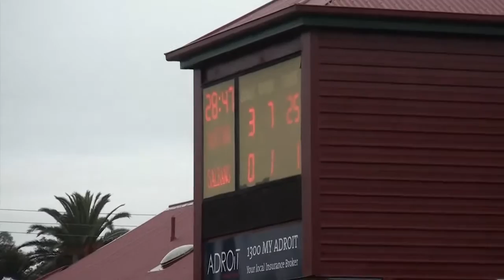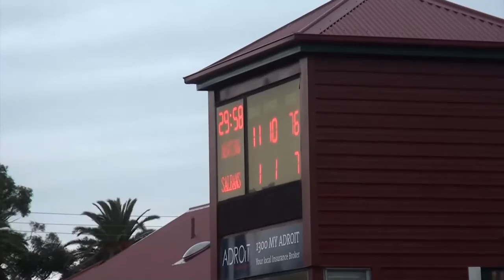GEELONGFL RD15 - NEWTOWN & CHILWELL VS ST ALBANS